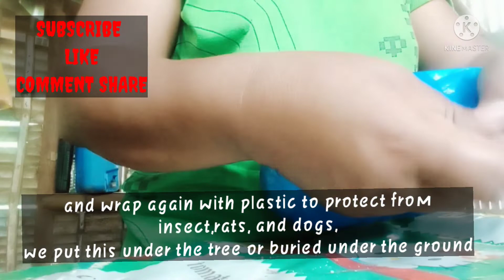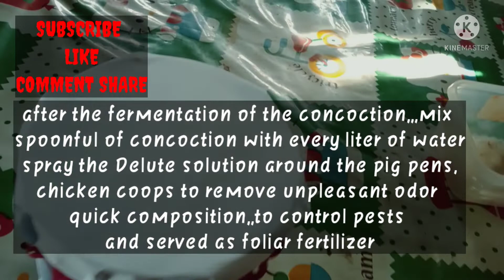HOW TO MAKE AN IMO (INDIGENOUS MICROORGANISM)?